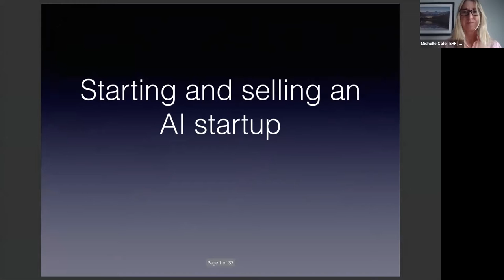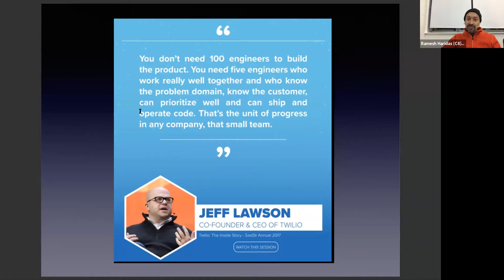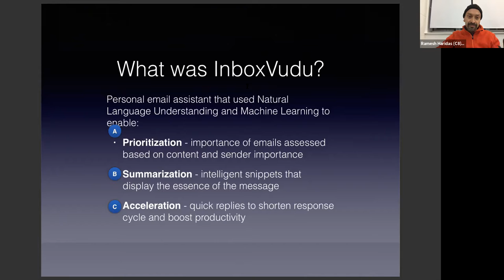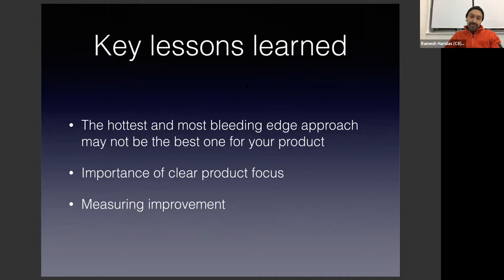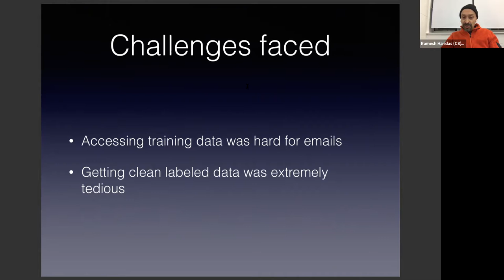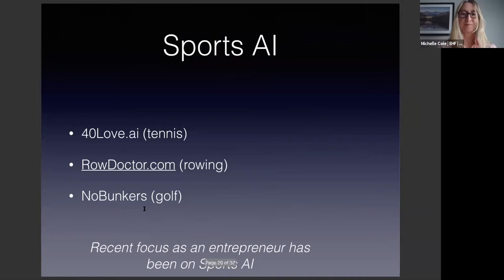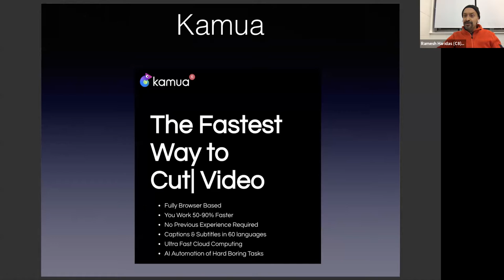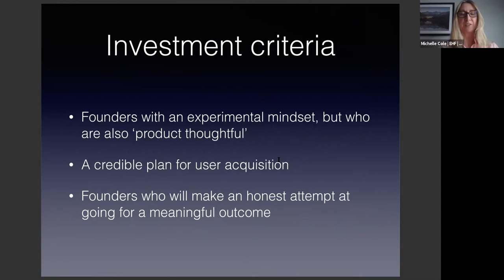Starting and Selling an AI company with Ramesh Haridas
EHF Investor C8 Fellow Ramesh Haridas talking about his learnings from starting and selling an AI startup and what he now looks for as an investor in AI startups.
Ramesh's last startup was an AI-powered email assistant that was acquired by Google.
Moderated by Michelle Cole.

This is a series of webinars hosted by EHF with the aim to showcase Fellows work and connect them with the entrepreneurial ecosystem of Aotearoa New Zealand.
Webinar hosted on 9th of December 2020.